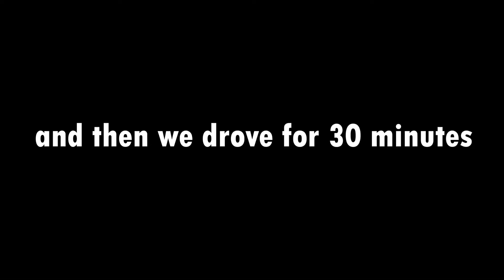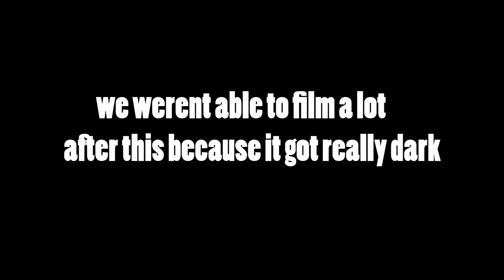WERE BACK! || Vlog 11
This is our 11th vlog in our channels history. And after a fairly long break we are back to the you tube game! We also thoroughly introduce you to skyhawk pro our cousin!